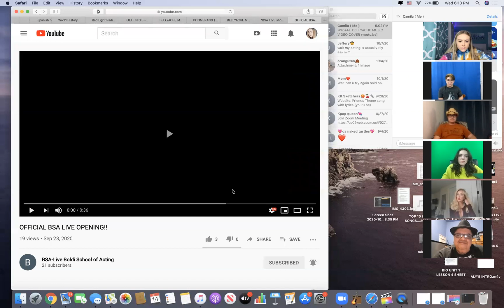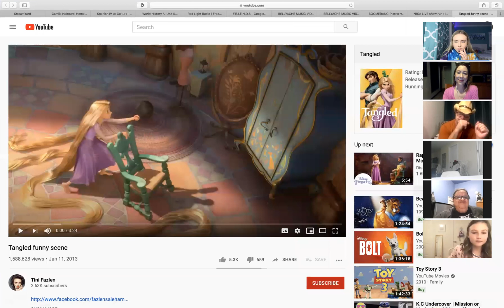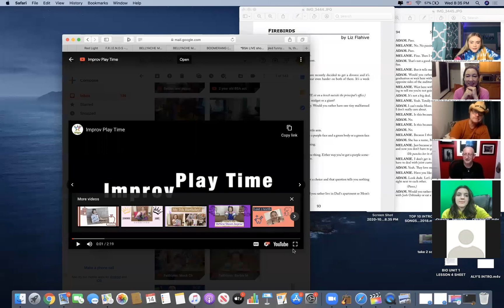BSA Live Zoom Class (10/14/20)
Industry Guests:

Aleisha Brooks - Director/Writer
Adrian Carr - Director/Editor
Peter Estrada - Actor/Coach